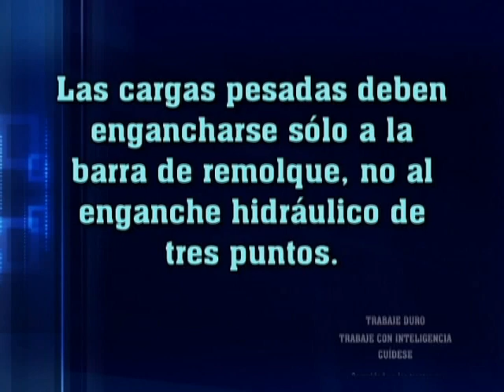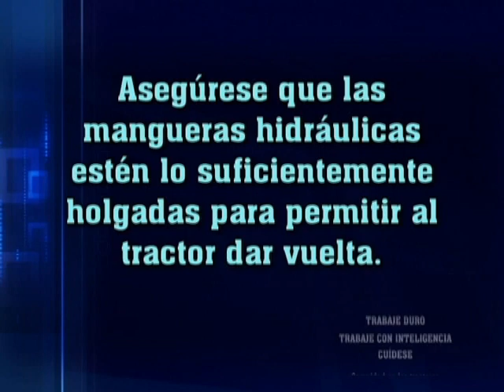Seguridad enlos tractores más que arados y foma de fuerza - Part 3